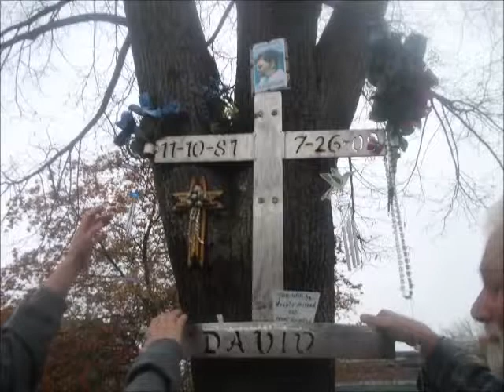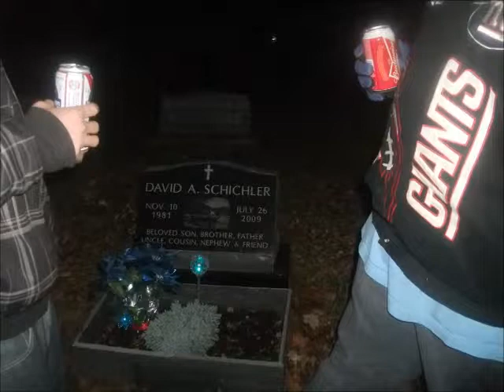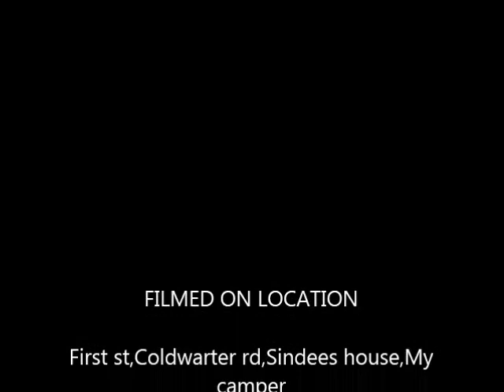Davids Birthday video.